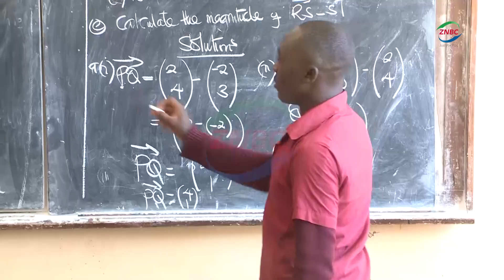New Labs for STEM Boost in Zambia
By Ruth Chayinda

The Government has commenced the construction of modern science and technology laboratories in three secondary schools across the country, at a total cost of 4.7 million US dollars.

The project is being financed through a grant agreement between the Government and the Japanese International Cooperation Agency -JICA.

It aims to enhance Science, Technology, Engineering, and Mathematics (STEM) education nationwide.

Ministry of Education Assistant Director – Infrastructure Unit, LWEENDO HABBANTI, disclosed that the beneficiary institutions include David Kaunda Secondary School in Lusaka, Kapiri Girls Secondary School in Kapiri Mposhi, and Chiwala Boys Secondary School in Ndola.

The initiative is expected to strengthen the teaching and learning of STEM subjects and contribute to national development through improved educational infrastructure.